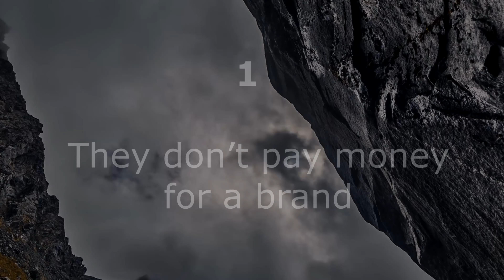Things Rich People Do Differently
6 Things Rich People Do Differently

richmond va
richard jewell
richest people in the world
richmond
richard nixon
richard t jones
richard gere
richard schiff
richard ramirez
richard pryor

richardson 112 hat
richest man in babylon book
richard scarry books for children
richard paul evans books
rich dad poor dad original book
richardson hat
richard simmons costume
richard paul evans books 2020
richard scarry

richard gere
richard jewell
pc richards
crazy rich asians
denise richards
natasha richardson
sofia richie
richard dawson
richard nixon
richmond times dispatch

rich girl
rich the kid nba youngboy
rich brian
richard pryor
rich vs poor
rich homie quan type of way
rich and blind
rich dad poor dad
richard cheese
rich lux
rich bich
richard marx
richie le

rich children in victorian times
rich dog vs poor dog
rich people need it poor people have it
rich country in the world
rich victorian parents jobs
rich crumbly biscuit
rich sources of vitamin a
rich and you move to a poor place
rich soil produced valuable crops such as tobacco
rich port in spanish

rich
richard nixon
richard i of england
richard feynman
richard iii of england
richmond, virginia
richard ramirez
richard pryor
richard dawkins
richard branson

rice purity test
rick springfield
rick and morty
richard jewell
richard gere
ricky schroder
rick astley
richard nixon
rice
rick moranis
richard pryor
richard schiff